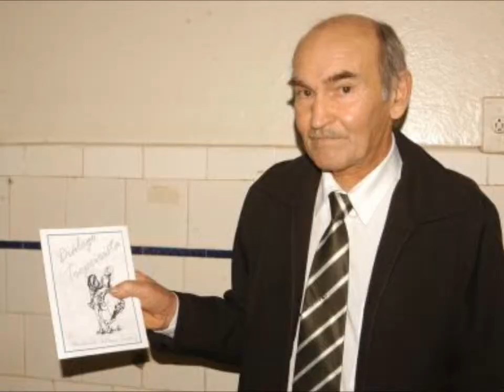CATUÍPE DE TODOS OS GAÚCHOS